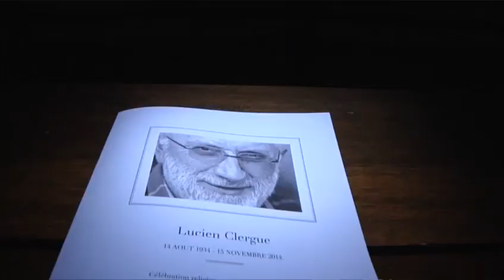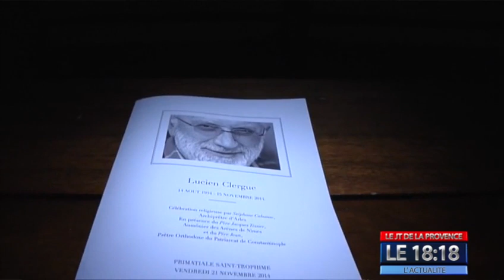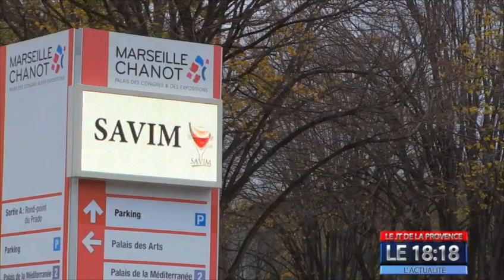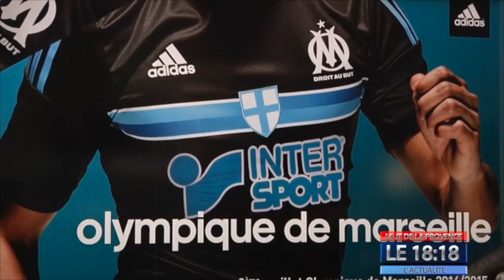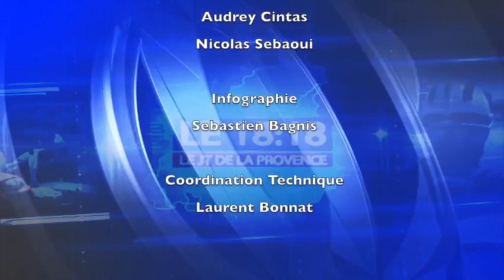Arles 2014 , Ultime Hommage National à Légende Lucien Clergue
( Via , La Provence )